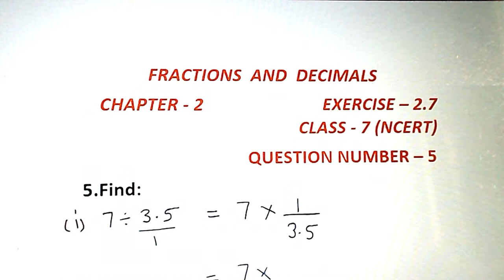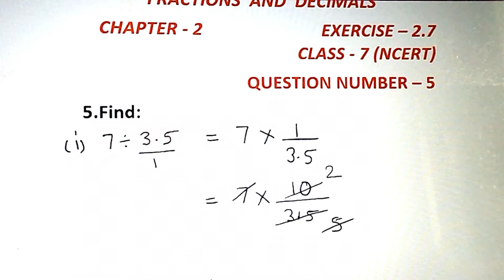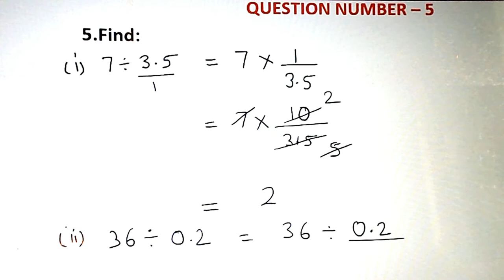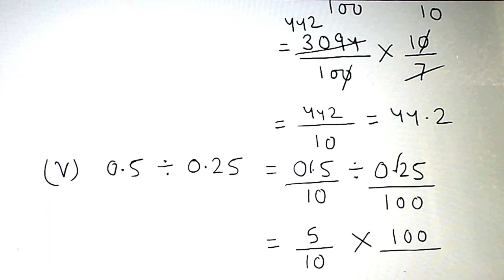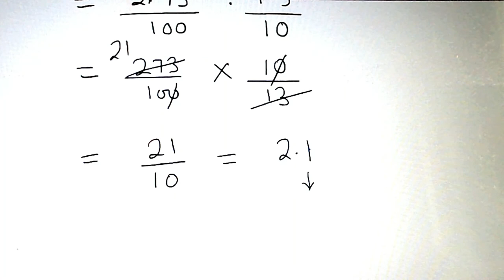CLASS 7:NCERT | Ex 2.7 | Question No. 5 | Chapter 2 | Fractions and decimals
Through this video, I have explained briefly the question number 5 of exercise – 2.7 (i.e., Fractions and decimals) from NCERT || So, that this video helps you to solve it easily |||

HELLO FRIENDS,
I am NIVA KUMARI. Welcome to my YouTube
Channel STUDYONLINE by NIVA KUMARI.